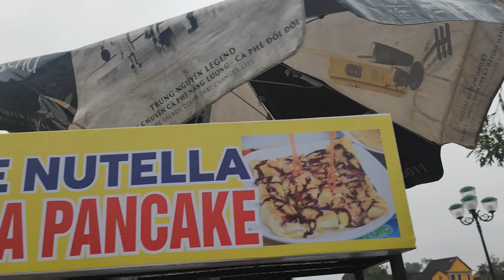Kahit umuulan kahit muntik ma aksidente😱 go pa rin😅